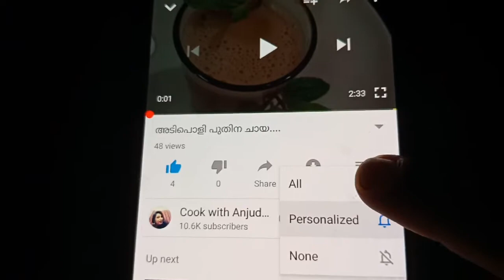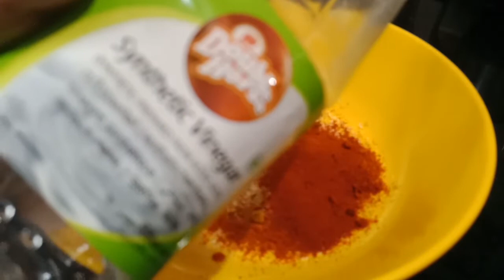കൊഴുവ ഫ്രൈ.... ഒരു പുതു രുചിയിൽ... അടിപൊളി crispy fry...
ചേരുവകൾ
കൊഴുവ... 250gram
മുളക് പൊടി... 1tbsp
കാശ്മീരി മുളക് പൊടി... 1.5tsp
മഞ്ഞൾ പൊടി.. 1/4tsp
കുരുമുളക് പൊടി... 1tsp
കായം പൊടി... 1/4tsp
vinegar...1tsp
വെള്ളം
മൈദ... 2tsp
വെളിച്ചെണ്ണ വറുക്കാൻ...

easy recipes, crispy fish fry recipe, kerala style fish fry recipes, special fish fry recipes